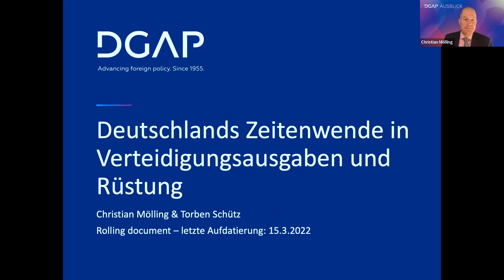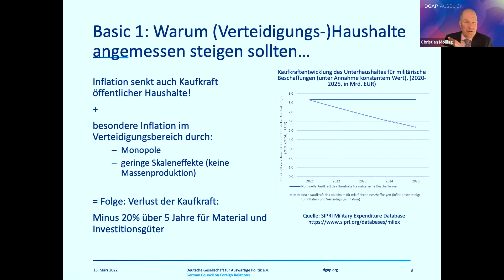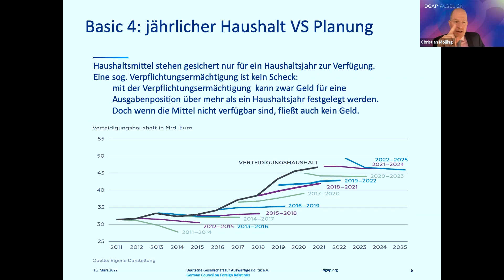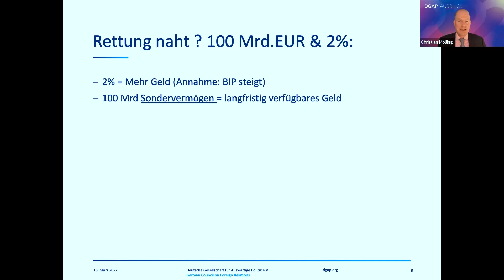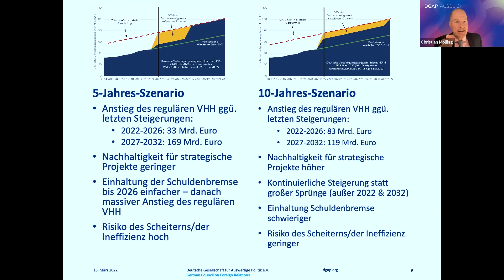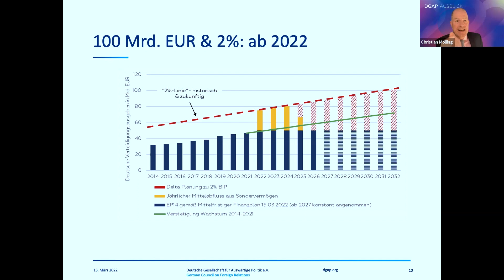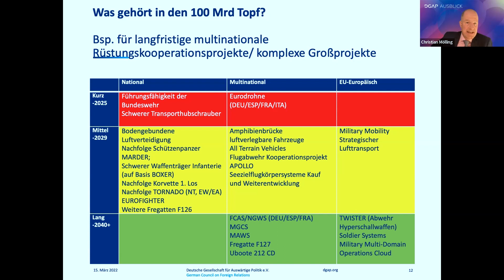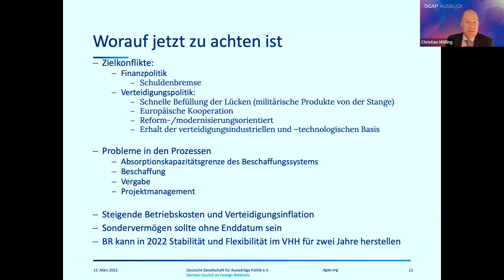Analyse des neuen Mega-Haushalts der Bundeswehr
Dr. Christian Mölling stellt die Grundlagen des Verteidigungshaushalts vor und analysiert die Vorschläge zur zukünftigen Ausrüstung der Bundeswehr. Dabei zeigt der Forschungsdirektor der Deutschen Gesellschaft für Auswärtige Politik, warum das 100 Milliarden-Sondervermögen über viele Jahre gestreckt ausgegeben werden sollte.

Folgen Sie der DGAP auf Social Media!